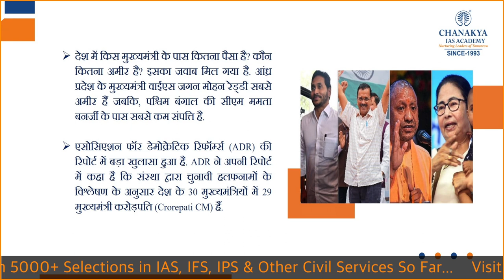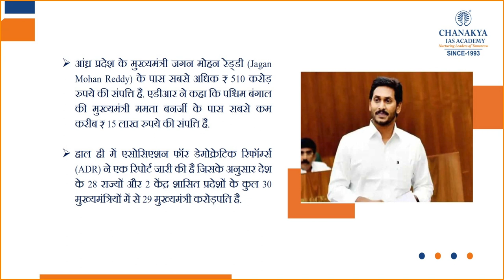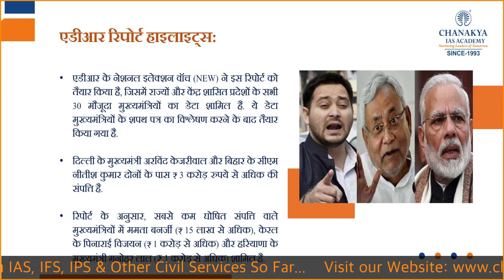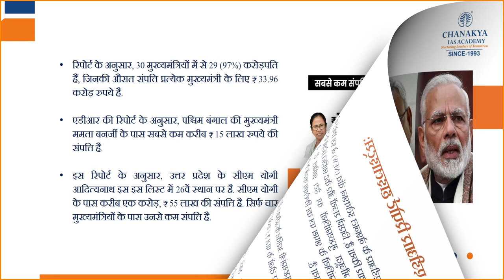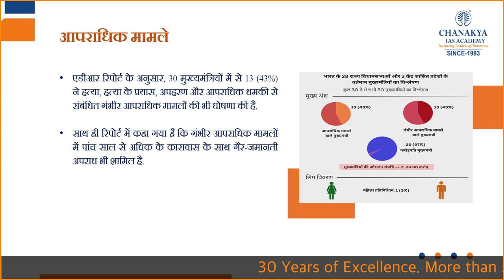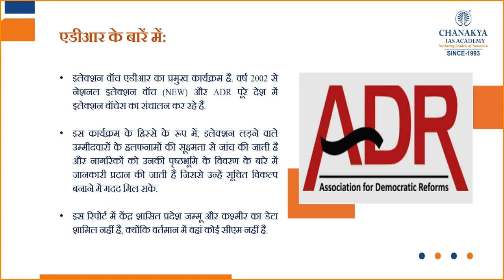ADR Report 2023: 29 Chief Ministers Crorepati &13 Chief Ministers With Serious Criminal Cases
ADR Report 2023 Explained: 29 Chief Ministers Crorepati &13 Chief Ministers With Serious Criminal Cases. Jagan Mohan Reddy from Andhra Pradesh is the richest among them with assets worth ₹510 crore, while Mamata Banerjee, the Chief Minister of West Bengal, has the lowest assets worth around ₹15 lakh.